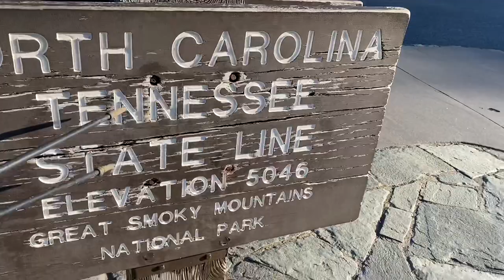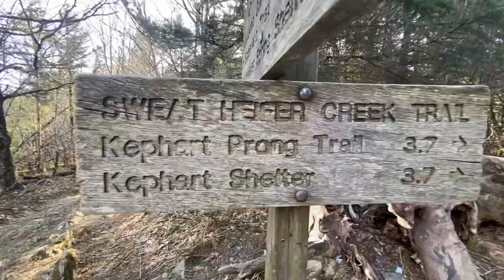Smoky Mountain High | Appalachian Trail 2022 - Ep. 5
March 25th - March 28th | AT mile marker 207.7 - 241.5 | Gatlinburg to Standing Bear

The second half of the smokies has been my favorite section of the AT by far…. Stunning vistas, good people, and great memories.

Support me :)